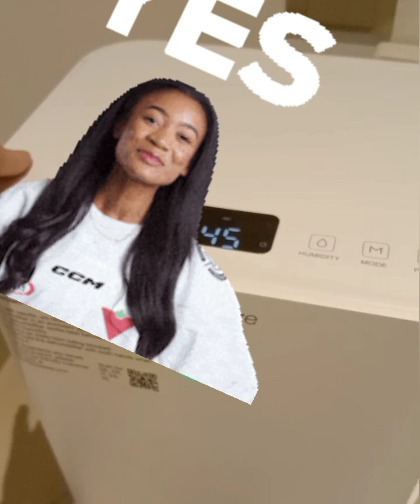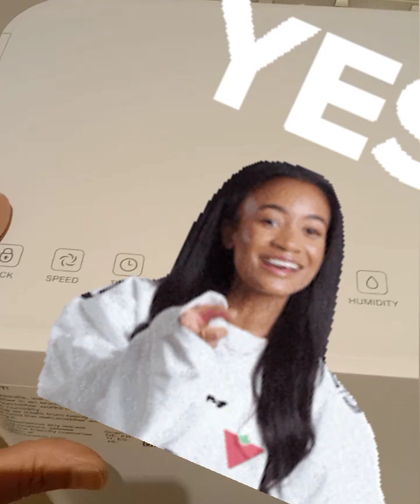para sa nagmomoist na bahay@nenengcel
ofw sa middle east@nenengcel